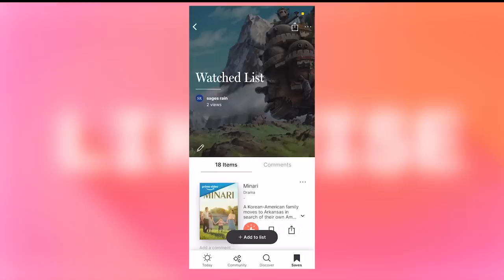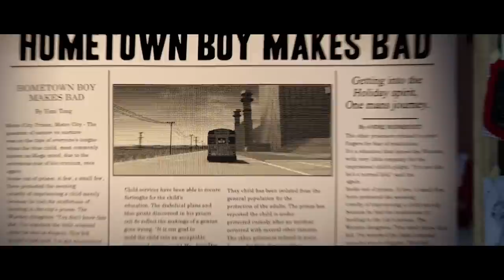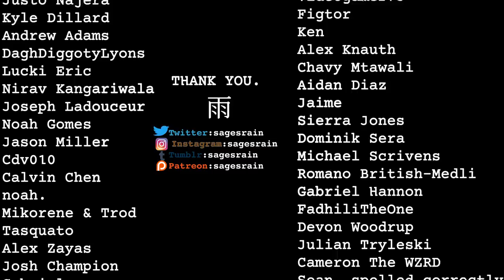Why I Love Megamind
Taking a look at Megamind and its well-crafted story.